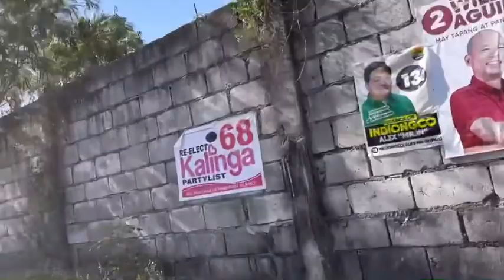What happened here?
What happened here? Ang gulo at daming nakadikit. So much changes!